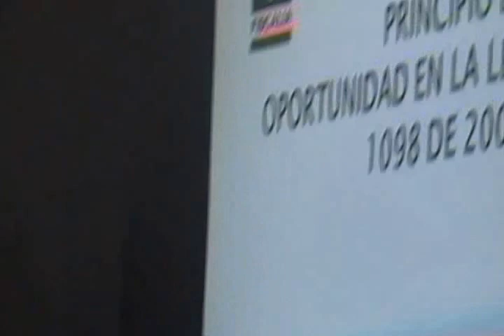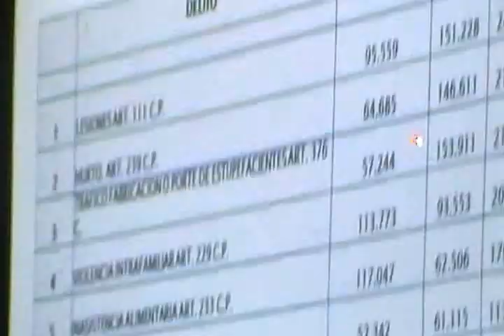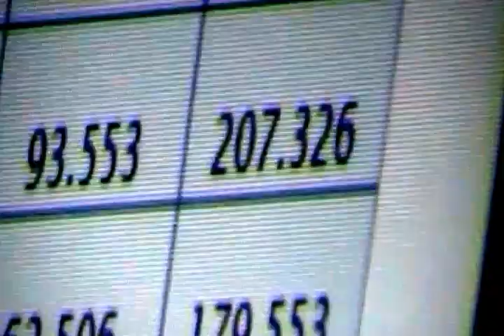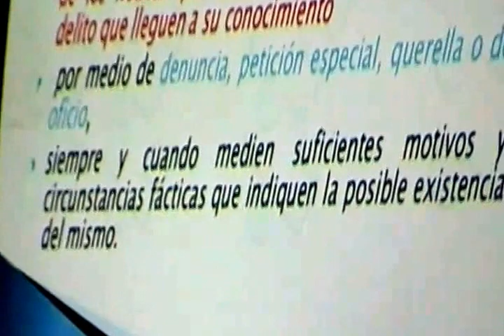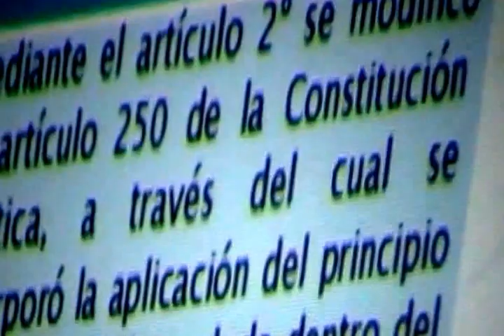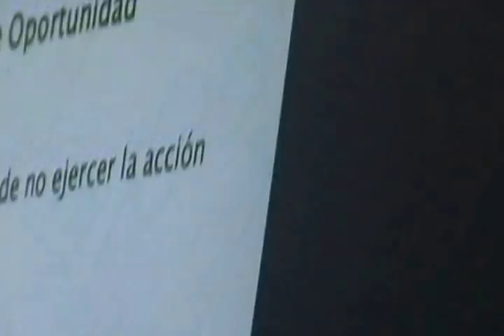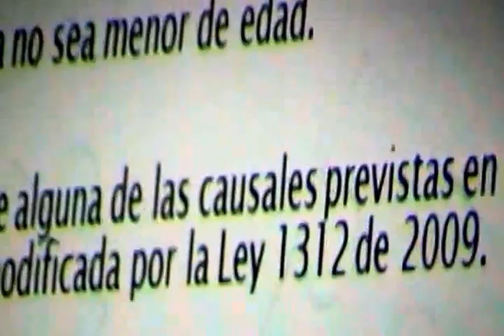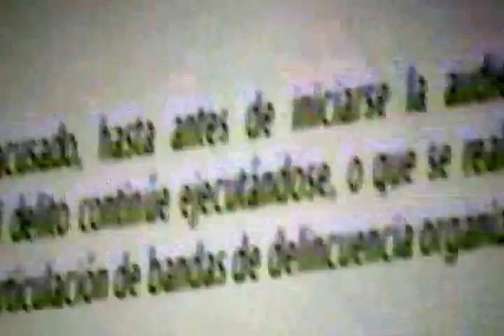PRINCIPIO DE OPORTUNIDAD EN EL S.R.P.A. Dra. NANCY ROCIO ALEMAN PEREZ.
El 22 de octubre de 2015, se realizo en Cali el taller de formación inter-institucional en el sistema de responsabilidad penal para adolescentes, a cargo del I.C.B.F. y la Escuela judicial Rodrigo Lara Bonilla, en la cual participa como invitada la doctora NANCY ROCIO ALEMAN PEREZ, coordinadora del grupo de mecanismos de terminacion anticipada y justicia restaurativa de la F.G.N, con la conferencia in titulada EL PRINCIPIO DE OPORTUNIDAD EN EL SISTEMA  DE RESPONSABILIDAD PENAL PARA ADOLESCENTES.